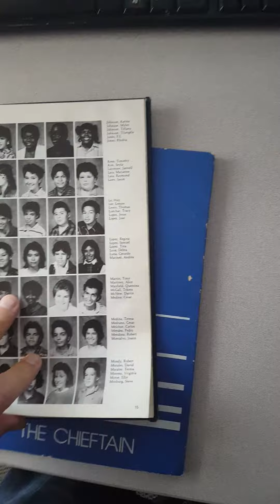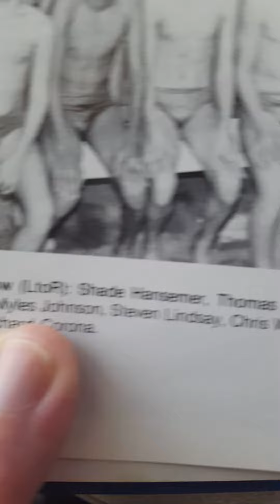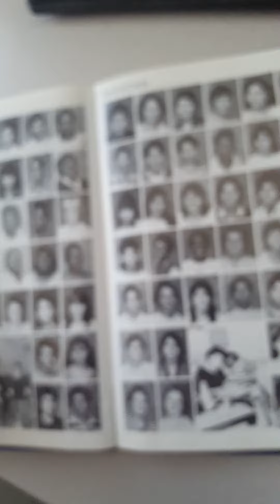Parental Alienation -Stacy Alexander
Stacy Alexander, my mother, was a parental alienator to the extreme degree.

She enrollled me in school under a fictitious name that was never legally my name. She forged documents and hid me from my father. This is one, of many, reasons why I do not speak to her any longer.